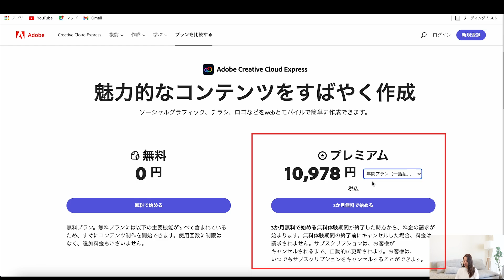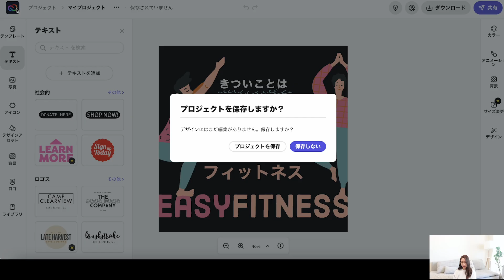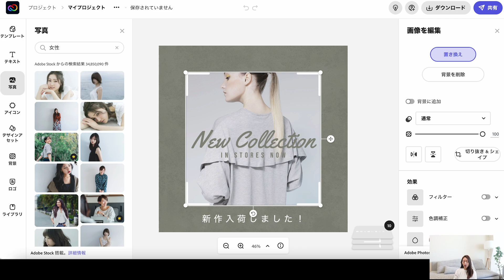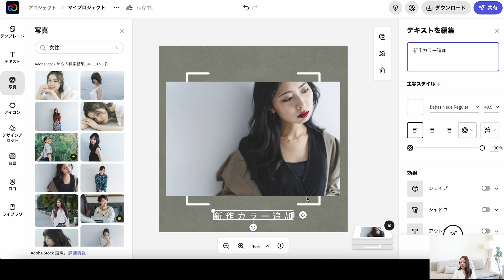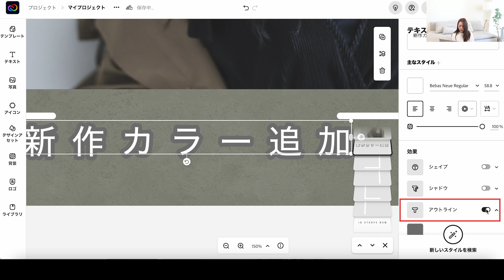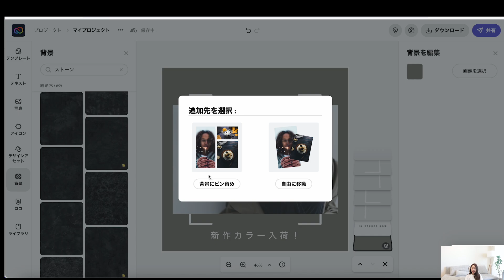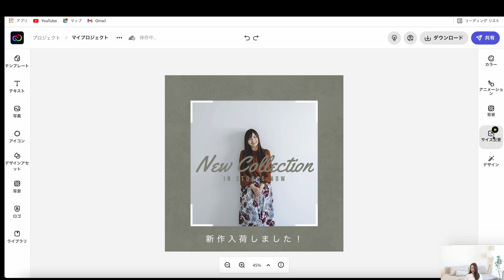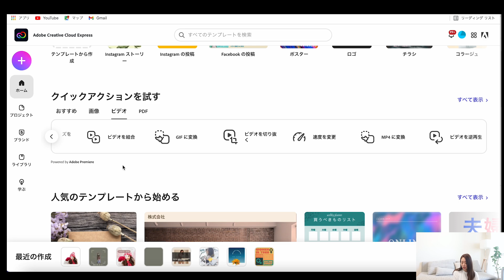【Photoshop・Illustratorもう不要！？】無料で使えるWebデザインツールAdobe Creative Cloud Expressの使い方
本日は無料で使えるCreative Cloud Expressの使い方をわかりやすく解説していきます。

デザインを作りながらイラレの基本〜応用まで1冊で学べます。
ロゴデザインや名刺、イベントのチラシのデザインなど制作物を作りながらスキルを身につけます。
全てのレッスンは動画解説付き◎

■関連オンライン講座

経営者・サロンオーナー・フリーランス・個人事業主の方に「Next」がわかる
情報を届ける無料ニュースレター

　【無料登録はこちら】無料で学べるニュースレター

■無料Line公式アカウント

YouTubeチャンネルmikimiki webスクールの更新情報やライブレッスン情報、スキルアップに繋がるお得な情報を不定期で配信しています♡

YouTubeをはじめInstagramやTwitter、ブログでも情報を発信していますので、

▼デザインオフィスRirianのInstagram フルリニューアル▼

●目次
00:00 オープニング
01:14 Expressで出来ること
01:41 料金
03:00 使い方
05:49 写真の編集
07:20 背景削除
08:40 写真の拡大・トリミング
09:00 文字の編集
11:24 袋文字の作り方
11:54 スタイルの提案
12:55 アイコンの挿入
13:33 デザインアセット
13:58 背景
15:10 並び替え
15:44 カラーの提案
16:32 アニメーション
17:00 サイズ変更
17:19 ダウンロード
18:16 動画編集

■スポンサー

■関連動画

①本当は教えたくない！Webデザイナー愛用のオシャレな無料イラスト素材サイト10選

②【5分で分かる！】2022年カラートレンド3色はコレ！クリック率がアップする色は•••！

■mikimikiのプロフィール
デザインオフィスRirian | 株式会社Ririan&Co,代表取締役 扇田 美紀（mikimiki）
デザイン系YouTuber
クリエイティブツールCanva日本初の公式アンバサダー

2014年フリーランスのWEBデザイナーとして独立後、
2020年株式会社Ririan&Co.を設立。
自身がデザインオフィスの代表としてデザイナーとして活動する一方で、
YouTubeチャンネル「mikimiki web school」の運営や
オンラインスクール「Ririan School.」などWebデザイナーを目指す方のサポートも精力的に行っている

株式会社Ririan&Co. :Webサイト/ECサイト制作・Webマーケティングコンサル

デザインオフィスRirian. :デザイン制作・スキルアップレッスン（個人・グループ）・セミナー